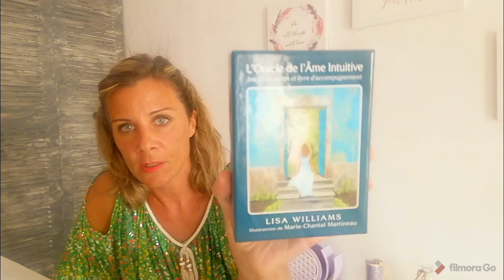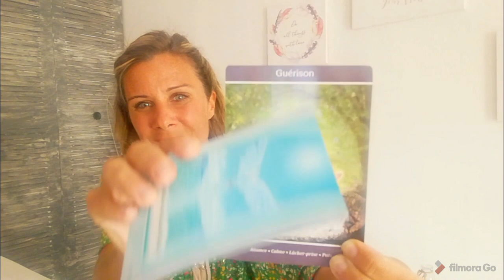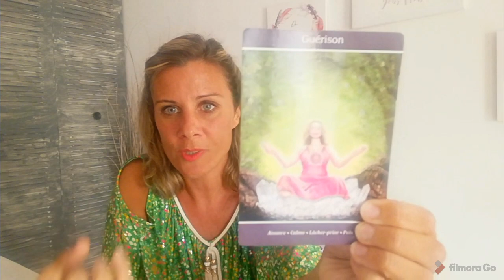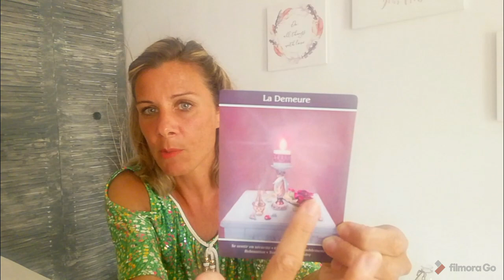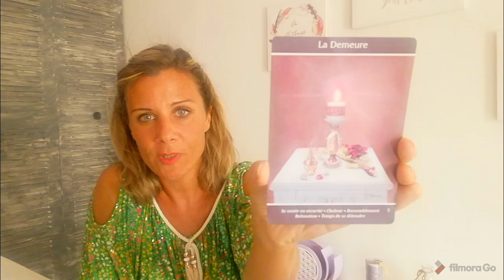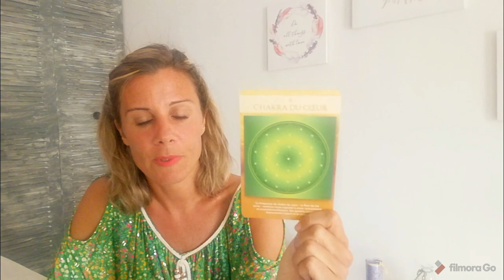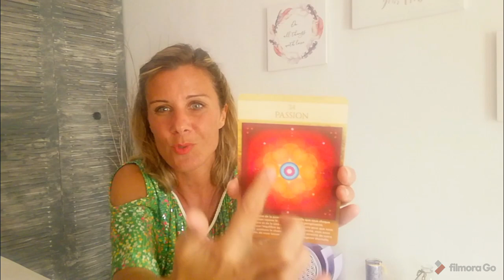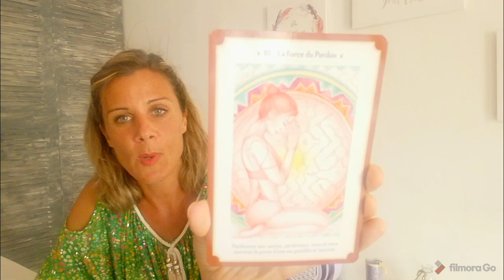Flammes Jumelles du 10 au 16 Août Féminin sacré : "En pleine guérison du Soi et ouverture du Coeur"